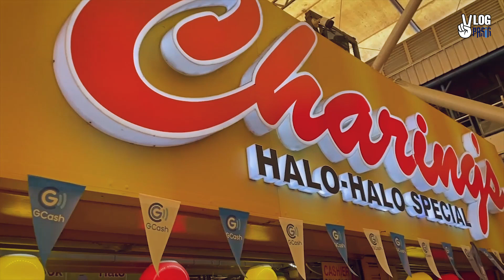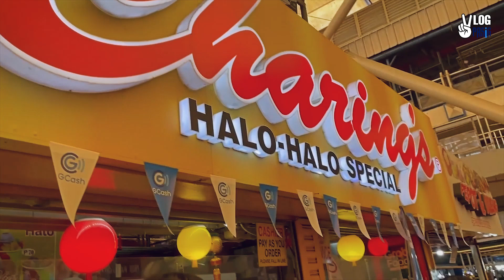UNANG PALENGKE NA MAGING DIGITAL PAYMENT | Pasig City